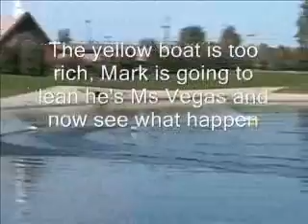Miss Vegas Racing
2 Miss Vegas racing in calm waters, the yellow running 60% Nitro and the White 30%.